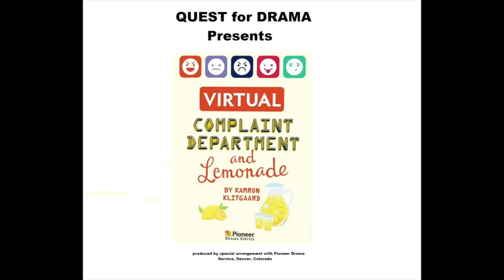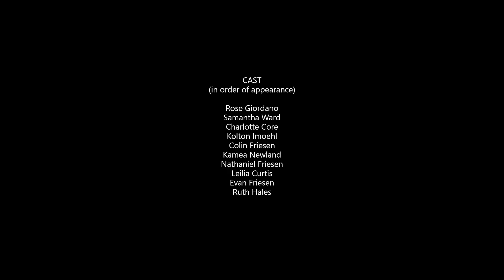Drama | Fine Arts Festival 2020